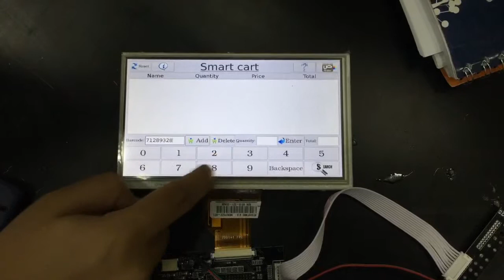Smart Shopping Cart UOS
This is a preview of our senior project which nominate for IEEE prize in the UAE